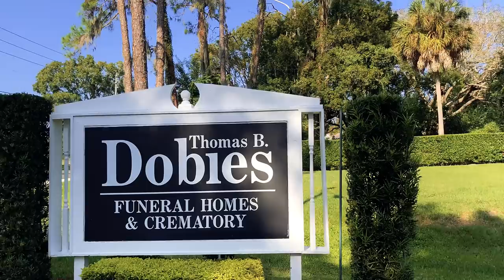PSO Day in The Life | Episode 71 | The Dobies Clan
Where we... Appreciate